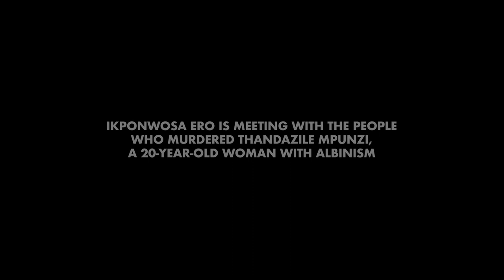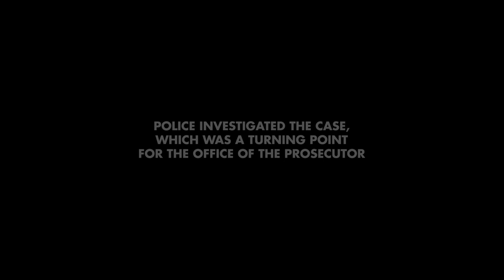Albinism - Mission diary of the UN Independent Expert to South Africa, Episode 2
Watch our series on the mission of Ikwonposa Ero, the UN Independent Expert on Albinism, to South Africa.